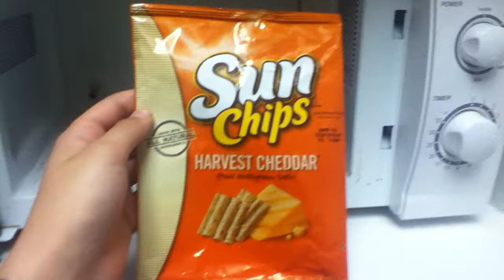How To Shrink a Bag of Chips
This is how to shrink a bag of chips in the microwave. Just empty the bag, flatten the bag, and put in the microwave for 5 seconds or longer for bigger bags. I won't be responsible if your microwave gets damaged from this awesome science experiment. NO BAGS OF CHIPS WERE SEVERELY HARMED IN THE MAKING OF THIS VIDEO! Write in the comments what you think!